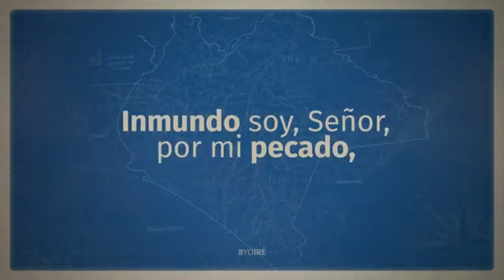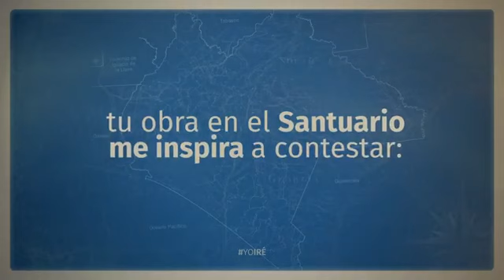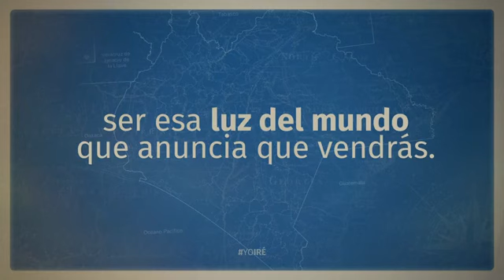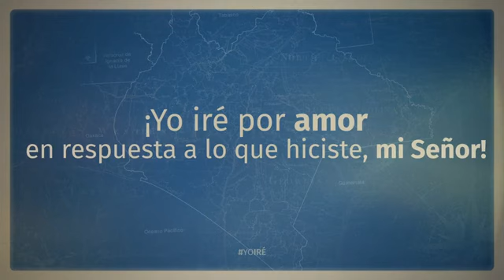I WILL GO-YO IRÉ- CANTO TEMA 2021-KARAOKE UNIÓN MEXICANA DE CHIAPAS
LINK DEL TUTORIAL SI TE LO QUIERES APRENDER EN GUITARRA
TUTORIAL JESUS EN MI CIUDAD 2.0

LETRA
HE VISTO TU PODER OH DIOS DEL CIELO
ME POSTRO AL CONTEMPLAR TU SANTIDAD
JEHOVÁ DE LOS EJÉRCITOS, RESPONDO A TU LLAMAR
SI TÚ VAS A MI LADO NO VOY A FRACASAR

INMUNDO SOY SEÑOR,POR MI PECADO
INDIGNO DE SER PARTE EN TU MISIÓN
MÁS QUITAS TÚ MIS CULPAS Y LIMPIAS MI PECAR
TU OBRA EN EL SANTUARIO ME INSPIRA A CONTESTAR
CORO
YO IRÉ, SIN TEMOR A CUALQUIER LUGAR QUE DIGAS
YO IRÉ, POR AMOR CON RESPUESTA A LO QUE HICISTE
MI SEÑOR, YO DARÉ MI VIDA ENTERA DESDE HOY HASTA QUE MUERA
POR AMOR A DIOS Y A OTROS YO IRÉ.